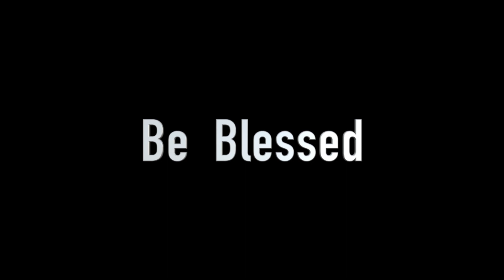OBEDIENCE TO GOD'S COMMAND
KANNADA  MESSAGE  BY : REV .PAS. JAMES ROSARIO